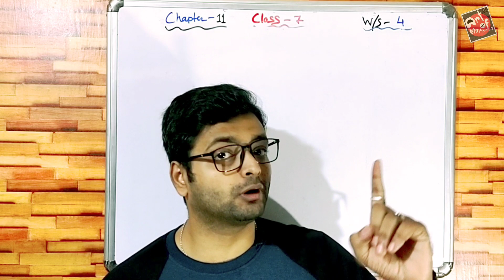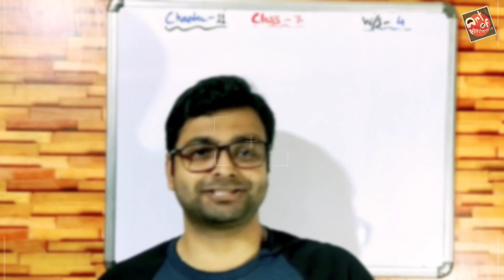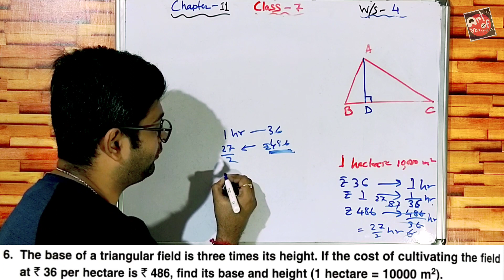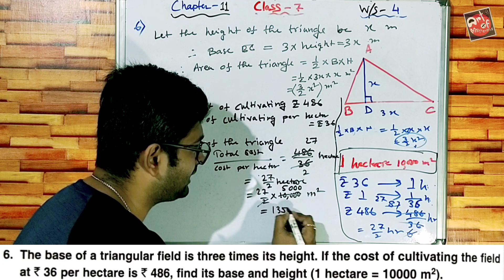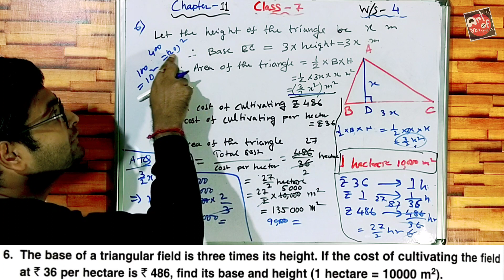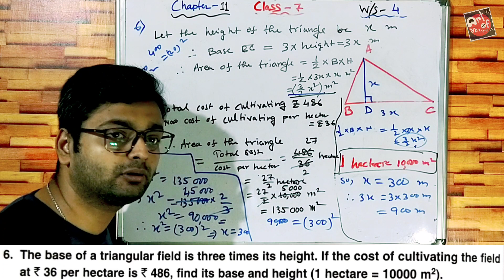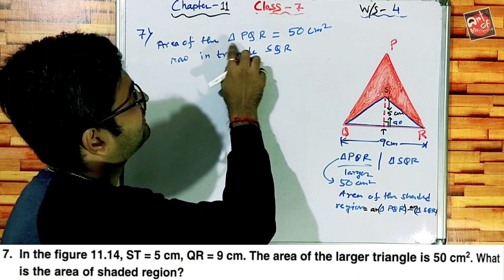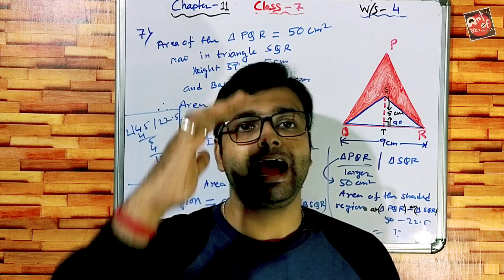D.A.V. Math | Class 7 | Chapter 11 | Perimeter & Area | Worksheet 4 | Q.n 6 & 7 | Art Of Mathematica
Hi! Students

Our Other Videos( D.A.V. Math):::::::::::::::::::::::::::::::::::::::::

D.A.V. Math | Class 7 | Chapter 11 | Perimeter & Area | Worksheet 4 | Qn 6 & 7 | Art Of Mathematica

D.A.V. Math | Class 7 | Chapter 11 | Perimeter & Area | Worksheet 4 | Qn 1 to 5 | Art Of Mathematica

D.A.V. Math | Class 7 | Chapter 11 | Perimeter & Area | Worksheet 3 | Qn 9 & 10 | Art Of Mathematica

D.A.V. Math | Class 7 | Chapter 11 | Perimeter & Area | Worksheet 2 | Qn. 3 & 4 | Art Of Mathematica

D.A.V. Math | Class 7 | Chapter 11 | Perimeter & Area | Worksheet 2 | Qn. 1 & 2 | Art Of Mathematica

D.A.V. Math | Class 7 | Chapter 11 | Perimeter & Area | Worksheet 1 | Qn. 6 - 8 | Art Of Mathematica

D.A.V. Math | Class 7 | Chapter 11 | Perimeter & Area | Worksheet 1 | Qn. 3 - 5 | Art Of Mathematica

D.A.V. Math | Class 7 | Chapter 11 | Perimeter & Area | Worksheet 1 | Qn. 1 & 2 | Art Of Mathematica